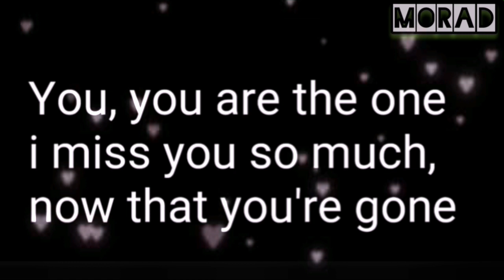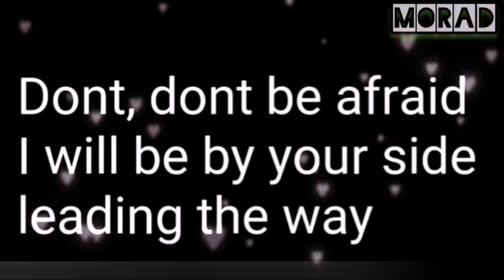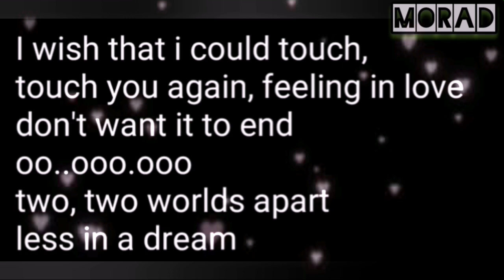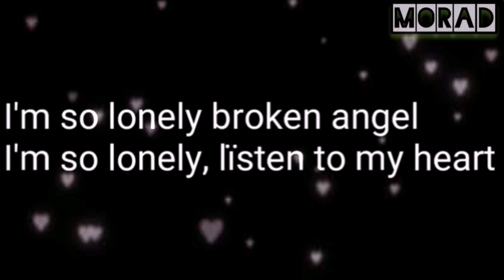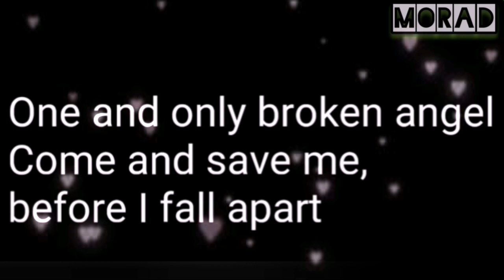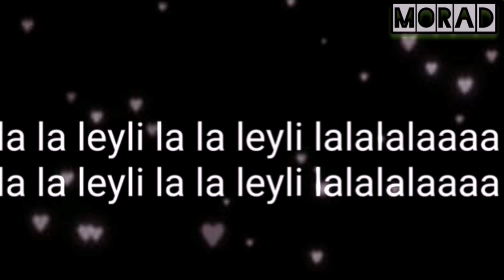Broken Angel - Helena & Arash (english Lyrics on Screen)